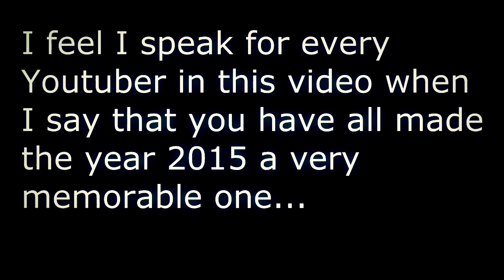MCSG 2015 (REUPLOAD)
Thank-you guys so much for this great year of MCSG :)

Original creator (sub to him ;)